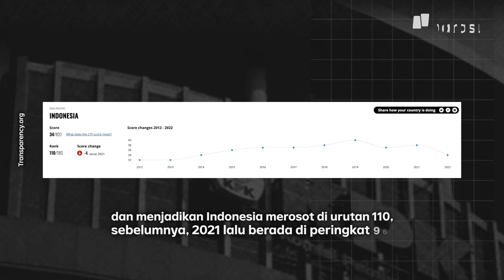Indeks Korupsi RI Ambles, ICW: Jokowi & DPR Menghancurkan KPK, Kami Pesimistis | Narasi Daily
Indonesia Corruption Watch (ICW) mengaku pesimistis pemerintah bisa membenahi korupsi di Indonesia. Apalagi, usai keluarnya data tentang Indeks Persepsi Korupsi yang menyebutkan Indonesia merosot sebanyak empat poin dari 38 ke 34.

Bagaimana ICW melihat laporan ini?Apa alasannya? Dan apa penyebab IPK Indonesia terus turun? Simak wawancara Narasi dengan Peneliti ICW, Kurnia Ramadhana.

(Narasi)